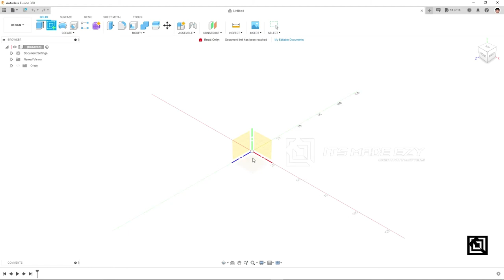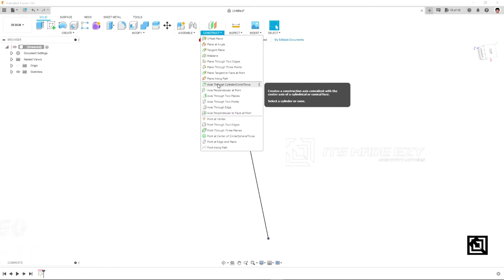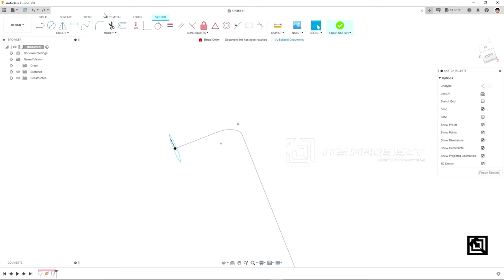Design a Allen Key in Fusion 360 | Fusion 360 Tutorial 2021 | It’s made EZy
Hello folks 👋,
If you guys find this tutorial interesting,
Do consider checking out our Masterclass Course on Fusion 360 (with voice-over and detailed explanations), which has been launched recently!

Ever felt difficult in creating 3D CAD Design, Product Design, Realistic renderings, product animations, 3D PRINTING or Mechanical Designing?
Here we are to make it easy for you and so we are Its_made_EZy.
Get your DESIGN-related projects done by our experts in just a click.

Also, to BE ON THE FRONT LINE, to get our daily updates regarding designing, 3d printing, and other cool stuff, do join our TELEGRAM Channel, where you will get instant updates of our social media posts that get uploaded from ITSMADEEZY, in real-time.